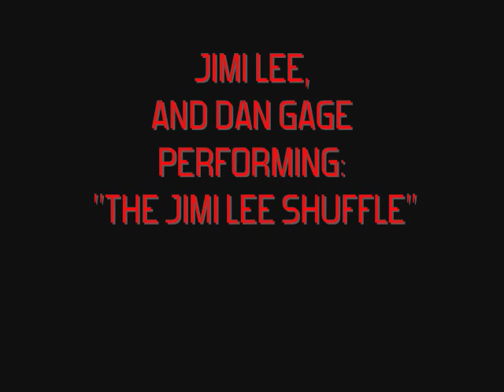Jimi Lee and Dan Gage Harmonica Duo Shuffle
This tune is entitled:  "Jimi Lee Shuffle"

I got together with Austin's Jimi Lee to shoot a duo video.  Jimi Lee is an accomplished singer/songwriter/guitar player/harmonica player/human being.

Jimi does harmonica coaching online, and on the phone.
For harmonica instruction.